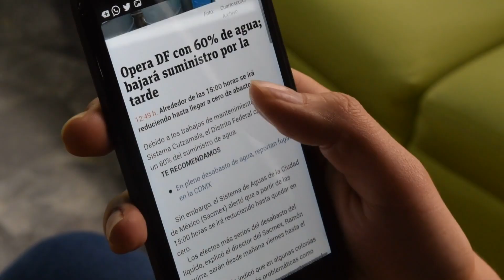Como criar a sua Marca: 7 Dicas sobre Branding!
Boas marcas não são exclusivas de grandes empresas. Seja para começar um canal no youtube, vender cupcakes de porta a porta ou abrir sua Startup, um bom trabalho de branding vai fazer toda a diferença para seu negócio. Por isso hoje vamos falar de 7 dicas para desenvolver a sua marca!

*** Conheça o curso online de Storytelling: Histórias Fantásticas***

Um curso que vai te ensinar a contar histórias incríveis que vão vender as suas ideias. Você vai aprender como funciona uma história, os momentos e elementos essênciais que compõem ela e como utilizar o Storytelling em seu dia a dia. Você vai criar mensagens poderosas em suas:
- Aulas
- Palestras
- Apresentações de Resultado
- Pitch de Vendas!
Quer saber mais sobre o curso?

Chegou o curso online Apresentações Fantásticas!! Aprenda a criar apresentações incríveis em 4 passos:
1-Entenda seu público e Defina sua mensagem utilizando técnicas de storytelling
2-Crie o Design dos seus slides
3-Aprenda a fazer apresentações incríveis com seu powerpoint
4-Bote a mão na massa e crie a sua própria apresentação!

NÃO SE ESQUEÇA DE ASSINAR O NOSSO CANAL E DEIXAR O SEU LIKE! =D